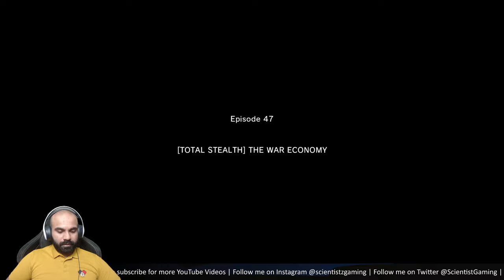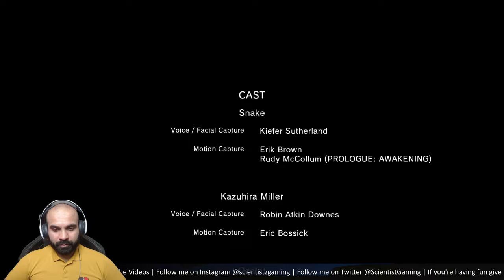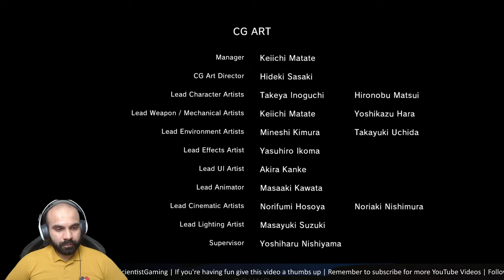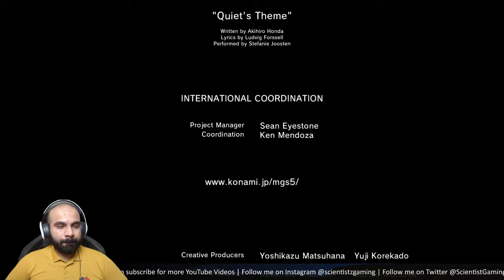Metal Gear Solid 5 : Part 13 : A Quite Exit - The End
Metal Gear Solid 5 The Phantom Pain: Part 13

With PC Mods Live Stream

I am going to play the Metal Gear Solid 5 Part 13 starting with below :
Episode 44: [Total Stealth] Pitch Dark

Mission Description

Crude oil is leaking from an oilfield facility occupied by local forces. To stop the leak, shut down the facility's oil transfer pump, and use explosives to destroy the oily water separator tank.

[TOTAL STEALTH]: Complete stealth required. Game Over upon detection by enemy. Chicken Hat and Reflex Mode unavailable.

Mission Tasks

    Shut down the oil transfer pump
    Destroyed the oily water separator tank
    Extracted 4 child soldiers being trained at Masa Village
    Exfiltrated the hot zone before Mfinda Oilfield was sealed off
    Extracted the lappet-faced vulture that wandered into the burned-down village
    Extracted 4 Walker Gears sealing off Mfinda Oilfield